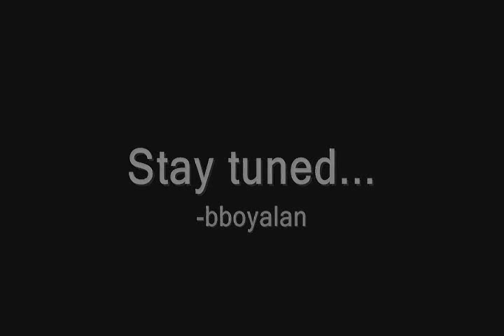Jessie's Billet DR650 Stealth plays with a Lancer Evolution while driving to MOD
LA Crew's Jessie "dodgers_fan" and his newly tuned 24psi Stealth play with an Evolution while driving to MOD. He has an occasional blowout, but the power is still there. We always drive much safer and more responsibly than this, so please save the lecture for another time - thanks.